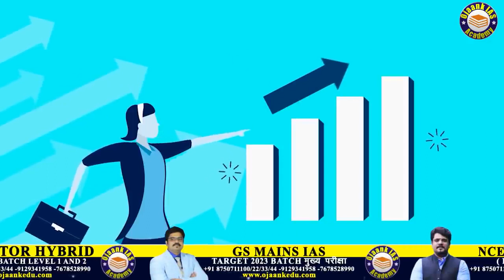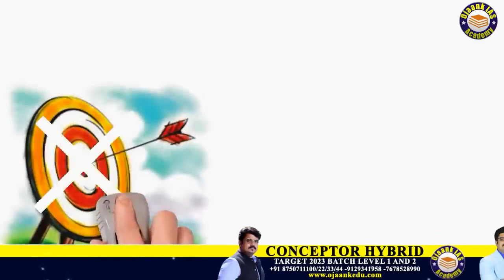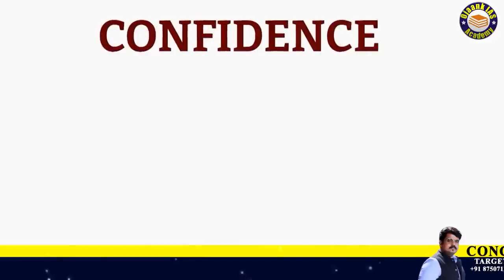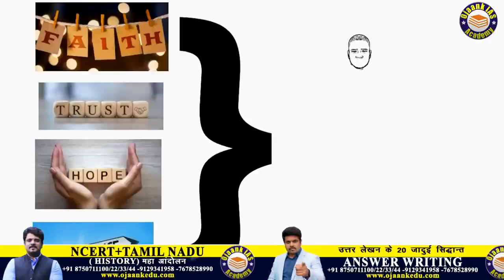IAS अफसर बनने के लिए आवश्यक गुण - Important Qualities to become an IAS - Powerful Motivational Video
IAS अफसर बनने के लिए आवश्यक गुण - Important Qualities to become an IAS - Powerful Motivational Video @ojaanksirlive

how to crack ias in first attempt,how to crack,ias preparation,ias syllabus,2024 ias preparation,ias 2024 strategy,ias kaise banta hai,ias kaise bane in hindi after 12th,ias kaise hote hain,ias ki taiyari,ias interview,IAS,upsc ki taiyari kaise karen,UPSC,ojaank sir motivational video,ojaank sir motivational video status,NCERT,UPSC NCERT,upsc syllabus,ias short video,ias status,how to prepare for exams,how to crack prelims upsc,upsc prelims syllabus